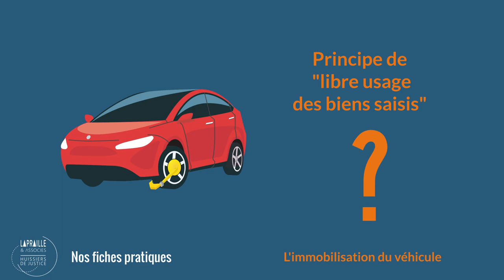L'IMMOBILISATION DE VEHICULE - Boost com